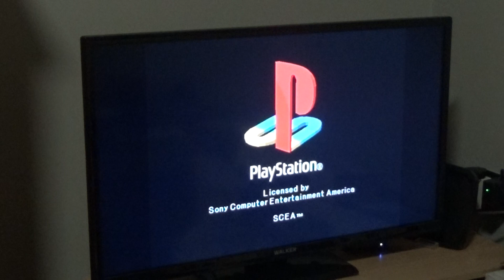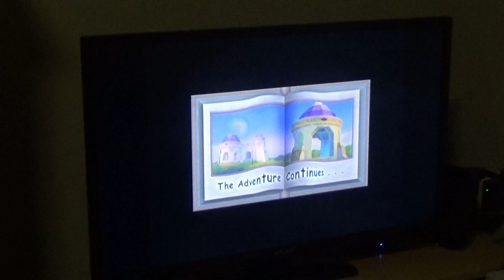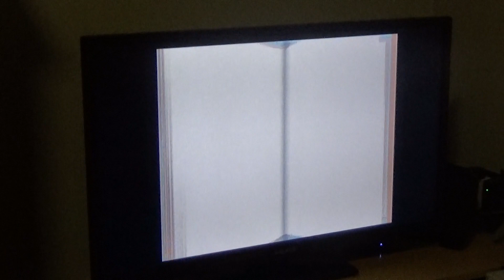Spyro 2 PS1